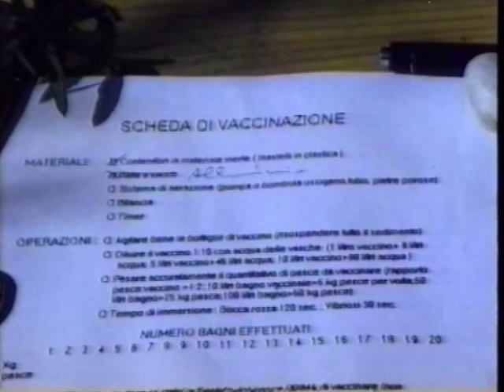La Vaccinazione dei pesci per mantenerli sani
Vaccinazione dei pesci in acquacultura per mantenerli sani